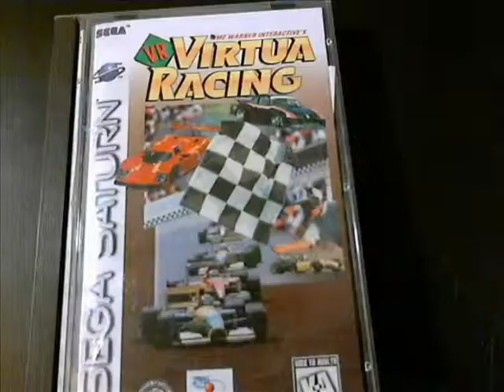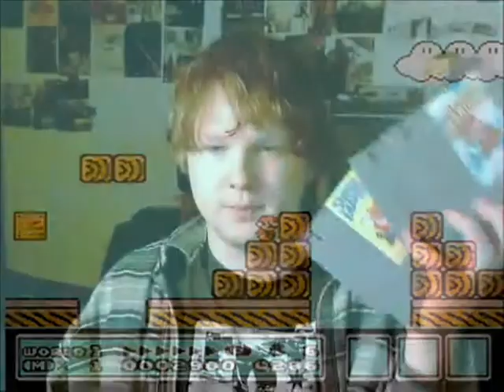Static Game Review - Super Mario Trilogy (Pilot)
Pilot Episode (if you have never seen the actual show then please feel free to go and check out other episodes and videos.